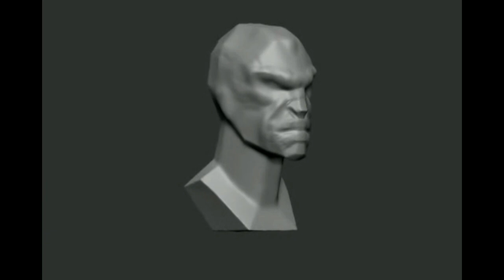Zbrush 2019 обзор модели ЛУКА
персонаж из фильма ЛЮДИ В ЧЕРНОМ ИНТЕРНЕШИЛ